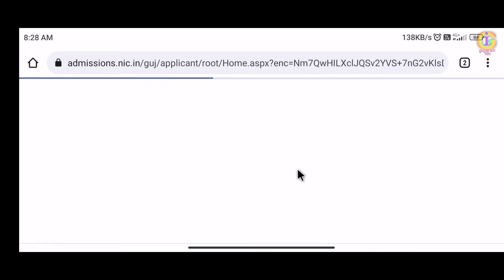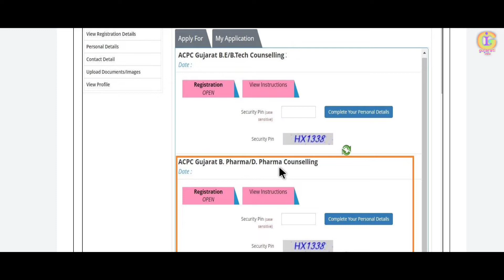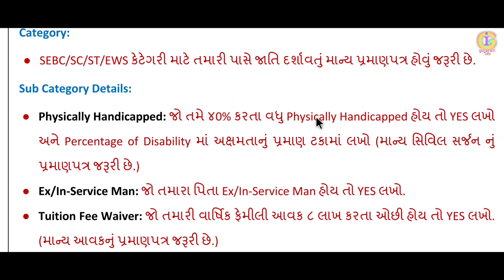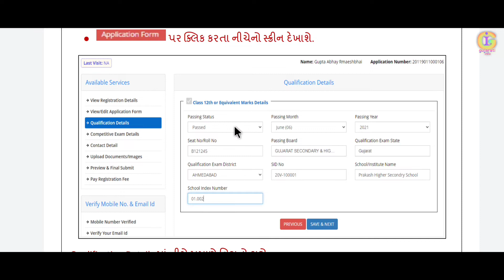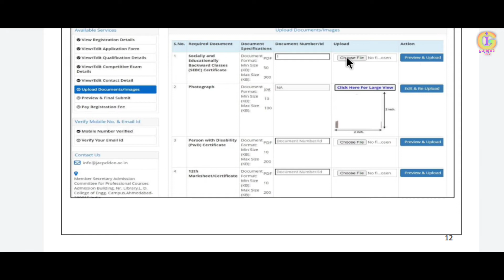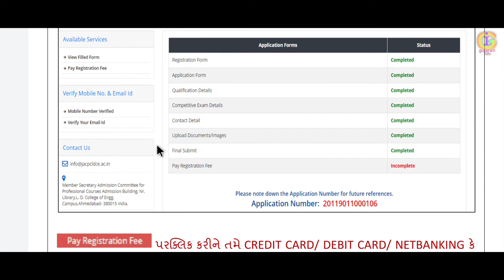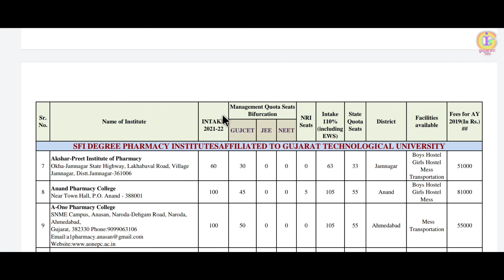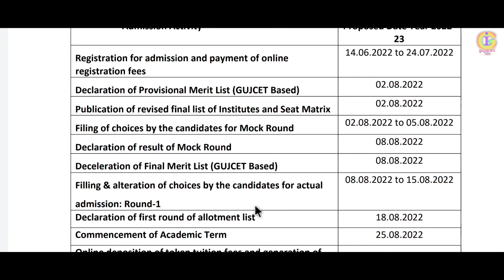Degree/diploma Pharmacy Admission 2022 gujarat